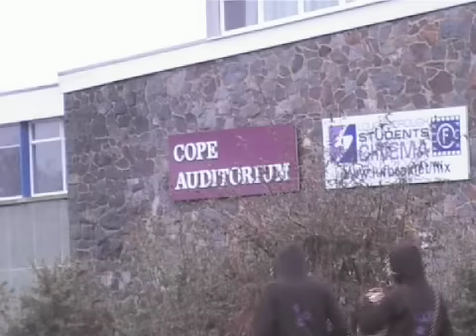Advance Ballet - Lboro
Loughborough Dance Off - Feb'07

This video represents the authors own work - please do not reproduce without prior permission.